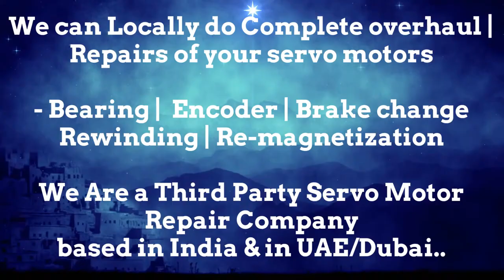Parker SSD Parvex Servo Motor Drive Repair Align Dubai Abudhabi Sharjah Ajman Oman GCC Bahrain